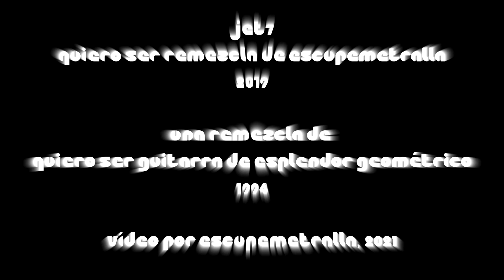Quiero ser remezcla de Escupemetralla - mix by Jet7 - video by Escupemetralla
A remix by Jet7 of our 1994 track "Quiero ser guitarra de Esplendor Geométrico".